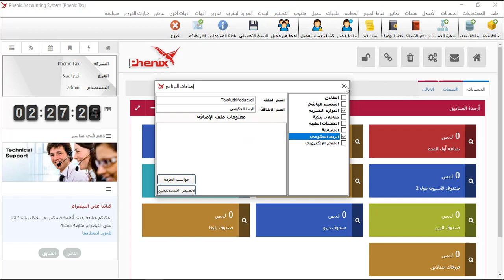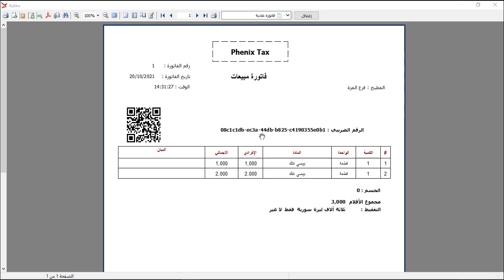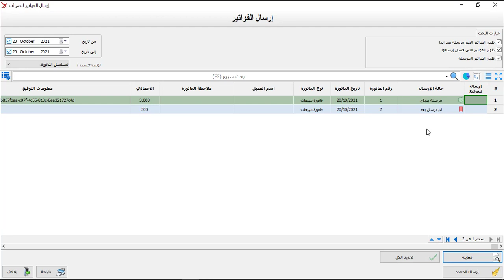الربط مع الهيئة العامة للضرائب في الجمهورية العربية السورية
يشرح الفيديو طريقة تفعيل الربط مع الهيئة العامة للضرائب والرسوم في الجمهورية العربية السورية
لارسال الفواتير الى منظومة رمز التحقق الرقمي .